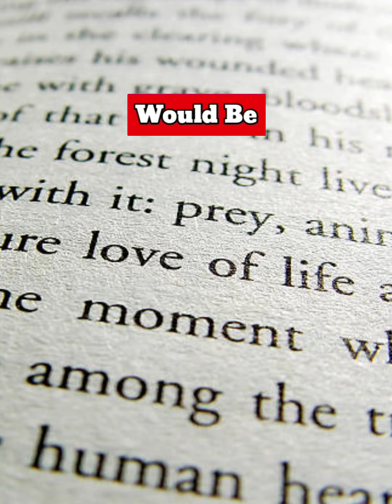What if London Become a Independent Country | Country Comparison | Data Duck